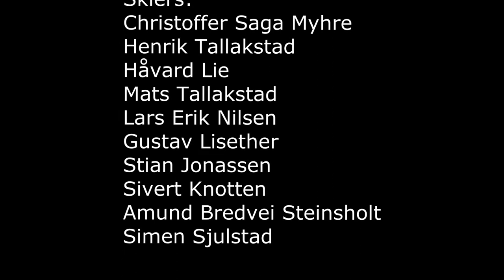Season edit 2013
Season 2012/2013 in Svarstad Skisenter.

Skiers
Stian Jonassen
Christoffer Saga Myhre
Håvard Lie
Lars Erik Nilsen
Henrik Tallakstad
Mats Tallakstad
Simen Sjulstad
Gustav Lisether
Sivert Knotten
Amund Bredvei Seinsholt